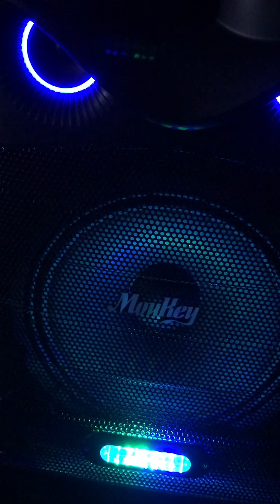Thành phố sau lưng 🌹